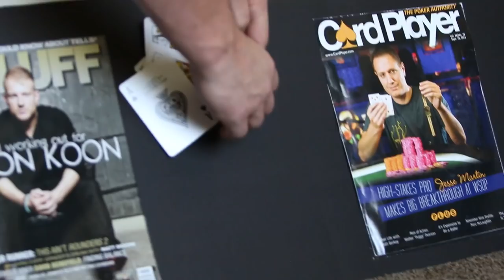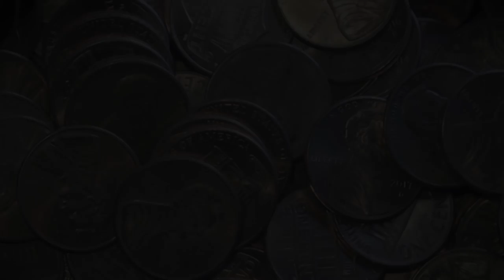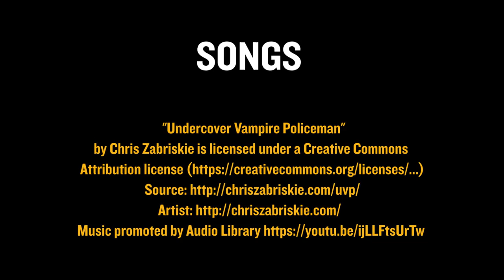Matt Berkey and the Penny Jar | Solve For Why Origins #1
In Episode 1 of Solve For Why Origins 'Matt Berkey and the Penny Jar', we go back and trace Matt Berkey's introduction to poker.

This series takes an in-depth look at the background of Solve For Why and it’s founders: High stakes poker pro Matt Berkey, Christian Soto & Jordan Young.

What does it take to become a poker pro and how do their friends and family view their poker careers? This series covers their background stories and how they started playing poker, became full time poker professionals, busted bankrolls & poker career highlights.

Matt Berkey is a high stakes poker pro playing in the highest cash games and earned over $4 million in tournament winnings. Christian Soto is an accomplished cash game player and coach. Jordan Young is recognized for his aggressive poker strategy and is a trendsetter in an ever-changing landscape of poker.

Our mission at Solve for Why is to provide a unique learning experience which challenges conventional wisdom while providing a framework to think differently. We, as a team, want to provide high quality, revealing content to the poker community.

The Solve For Why Cash Game Coaching Team consists of high stakes poker pro Matt Berkey, Christian Soto, Matt Hunt, and now the Just Hands Team of Zach Resnik and Jack Laskey. Together, they have created video series such as the Solve For Why Vlogcast with various poker and daily exploits, Solve For Why Origins which takes an in-depth look at the background of Solve For Why, WSOP Vlog: Results May Vary that follows the Solve 4 Why team during the World Series of Poker and S4Y Chronicles which contains vlogs, poker trips, hand history reviews and the high stakes poker lifestyle.

for more info.